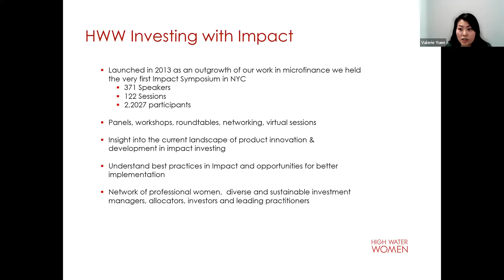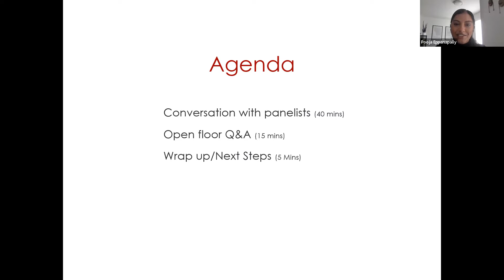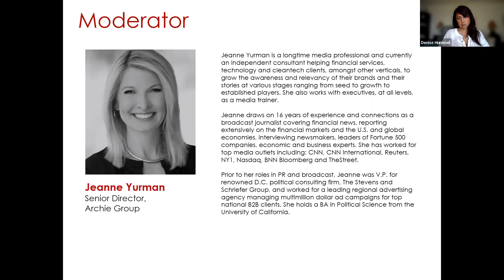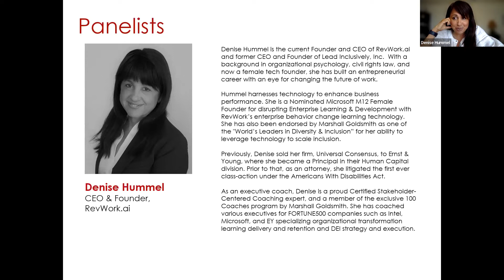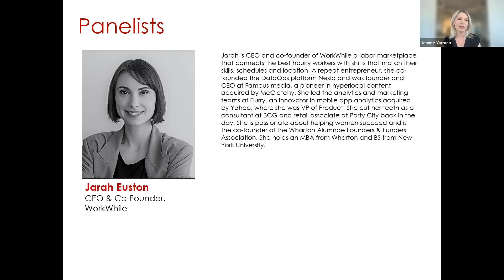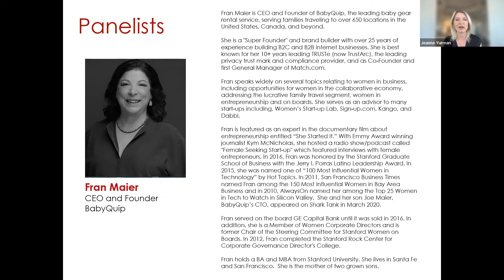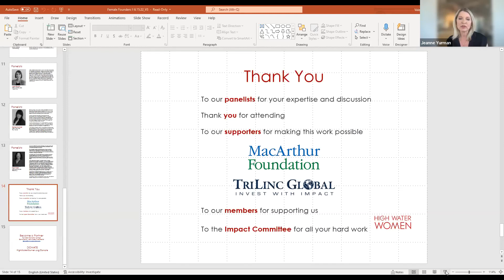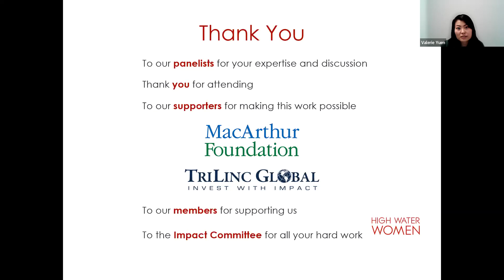Female Founders Part II: Entrepreneurship and the Great Resignation - Reshuffling for Opportunity?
The median investment in a SME by equity investors is nearly $1 million, yet for women and minority-owned businesses (WMBEs), it drops off by a factor of five. While the pandemic has created a breeding ground for entrepreneurs, particularly for female and diverse-owned startups, women’s labor force participation is still lagging when compared to pre-pandemic times. Tight labor market conditions have made it harder to retain workers and source talent, and many women were left on the sidelines, shouldering the bulk of domestic responsibilities with no immediate policy fixes on the horizon. What can be done to address the employment gap for women? Can women entrepreneurs help women bounce back?